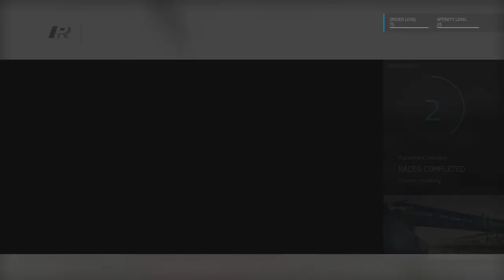Forza 6 - Professional Racing - Stormfront Shootout - Historic Sportscar Racing 3/5 (1st place)